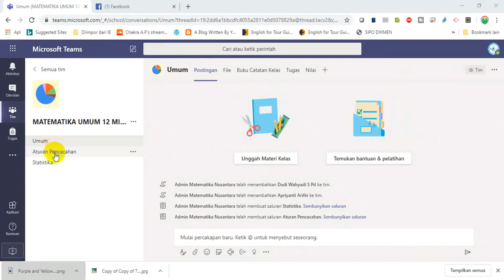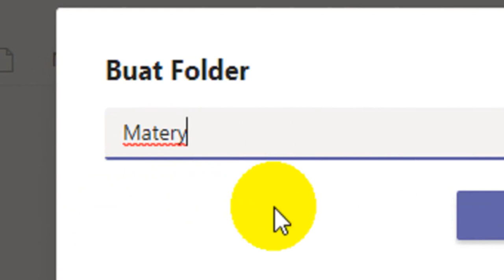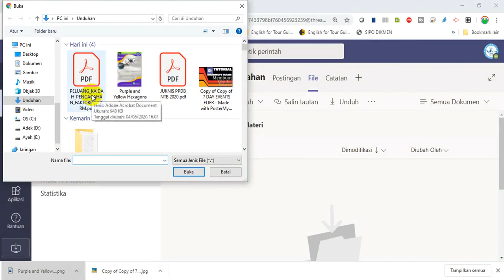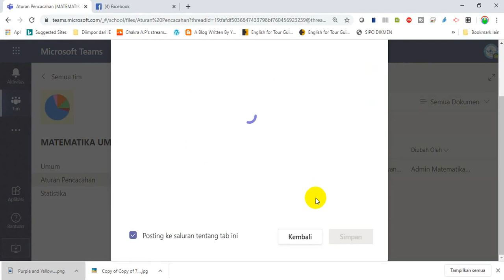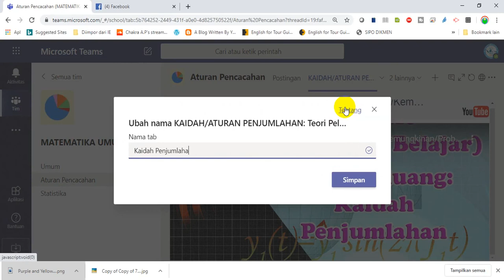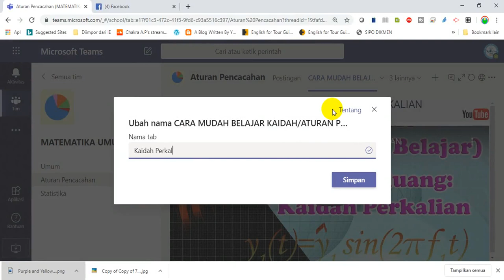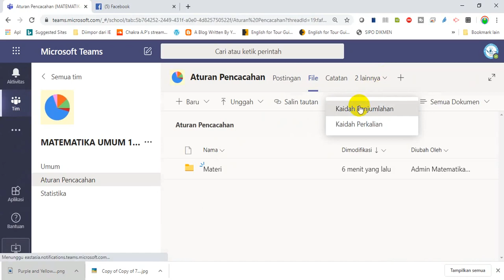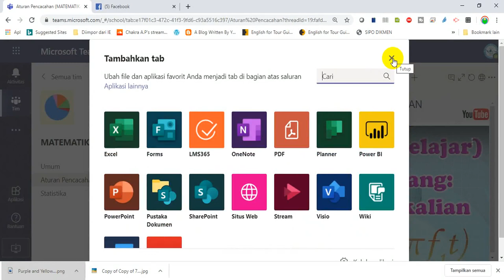Tutorial Microsoft Teams (Tim): Menambah Materi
Video tutorial tentang cara menambahkan atau menambah materi di kelas digital microsoft teams (tim). Microsoft Teams adalah kelas digital yang dikembangkan oleh Microsoft yang merupakan salah satu fitur Office 365